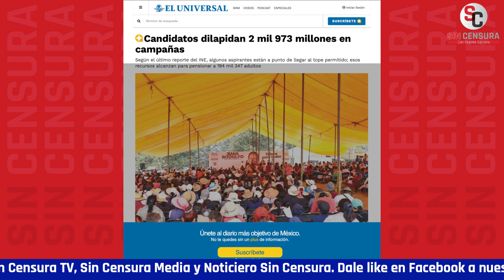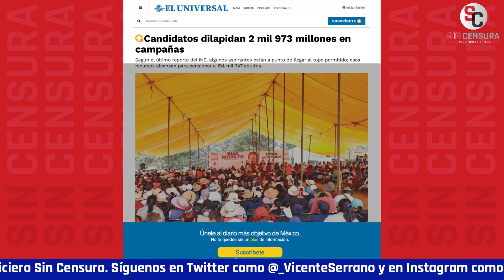CANDIDATOS DILAPIDAN CASI TRES MIL MILLONES DE PESOS, SEGÚN EL UNIVERSAL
Según El Universal, los candidatos están dilapidando 2,973 millones de pesos en sus campañas... Le daríamos más detalles, pero es una de esas notas que cobra el periódico ese.